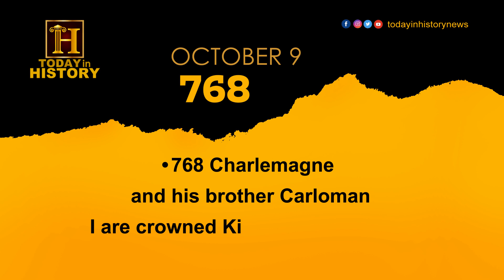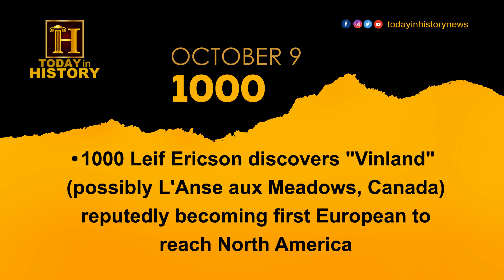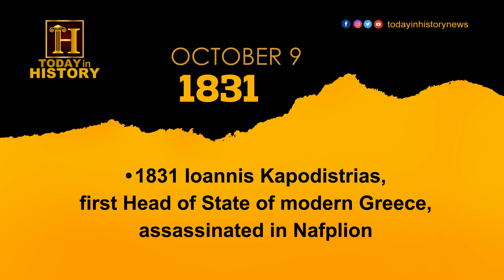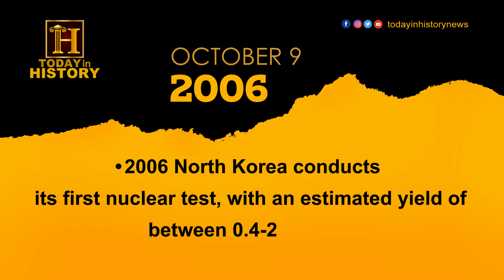Today in History | October 9 | What happened ?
The purpose of the channel is to making, everyday  story   History  .
History is the study of the past specifically the people, societies, events and problems of the past  so you can get information and remember these facts.